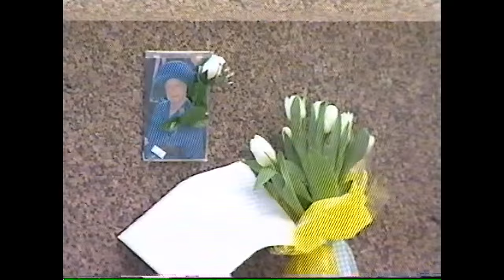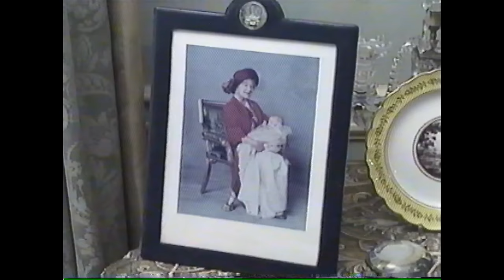Funeral of Queen Elizabeth, The Queen Mother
Tuesday 9th April 2002, the funeral of HM Queen Elizabeth, The Queen Mother was televised live throughout the world, here is a recording from an old VHS tape.